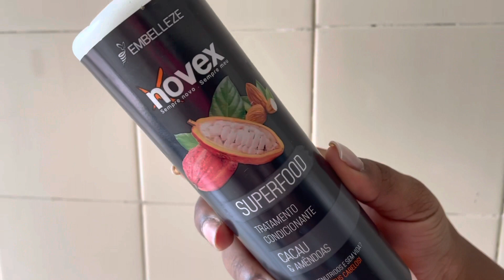Cronograma capilar do cabelo cacheados com Superfood de cacau e amêndoas da Embelleze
Obrigada!

Este é o canal da Jéssica Americano. Canal no Youtube e blog que fala sobre beleza feminina, cabelos crespos, resenhas, transição capilar e maquiagem, Sou do Rio de Janeiro! Aqui você vai encontrar cabelos crespos, cabelos cacheados, lisos, ondulados, lacewig, tranças, entrelaces, resenhas,transição capilar, make, maquiagem para pele negra, novidades, lançamentos de beleza e muito mais.